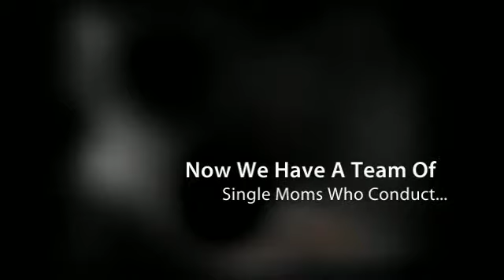Single Parents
As a single mom, I went from living below the poverty level to an educated professional, and finally a business owner. If I can do it, you can too. It's your turn to shine and we'll help you every step of the way!